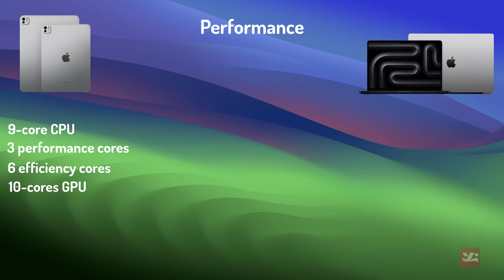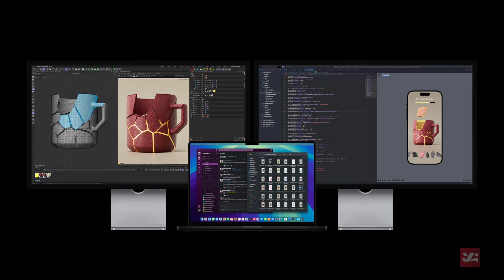Apple M4 Macbook Pro vs M4 iPad Pro - A detailed comparison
Welcome to our ultimate comparison video: "MacBook Pro M4 vs iPad Pro M4"! If you're deciding between the 2024 MacBook Pro and the iPad Pro M4, this video is a must-watch. We dive deep into the performance, design, features, and practical uses of both high-end Apple devices to help you determine which is the best fit for your needs.

Explore the power and capabilities of the MacBook Pro M4, known for its robust performance in professional-grade tasks, and see how it stacks up against the versatile and portable iPad Pro M4, equipped with cutting-edge features and seamless integration with Apple Pencil and Magic Keyboard. Whether you're a content creator, student, or business professional, this video breaks down everything you need to know.

Topics Covered:
🟣 Detailed comparison of MacBook Pro M4 vs iPad Pro M4
🟣 Differences between MacBook Pro M4 and M3 for perspective
🟣 Head-to-head matchups: MacBook Air vs iPad Pro and 14-inch MacBook Pro vs 16-inch version
🟣 Insights on the new MacBook Pro 2024 and its unique offerings
🟣 Real-world performance of MacBook Pro M4 Max vs Pro versions
🟣 Portability, battery life, and software advantages of each device

We provide comprehensive, easy-to-understand comparisons and in-depth reviews to make your purchasing decision easier. From benchmarks to user experiences, find out which device wins the battle of MacBook vs iPad. If you're intrigued by the latest in Apple's M-series chips and want to know which device to invest in for 2024, this video covers it all.

macbook pro,
ipad vs macbook,
macbook vs ipad,
ipad pro vs macbook pro,
macbook pro m4 vs m3,
macbook pro m4,
m4 vs m3,
macbook pro m4 vs m4 pro,
macbook air vs ipad pro,
macbook pro 14 vs 16,
ipad pro m4 vs macbook air m3,
14 inch macbook pro,
14 inch macbook pro,
m4 vs m3